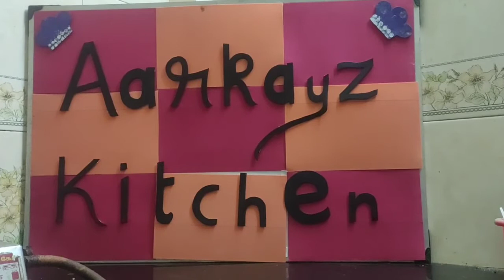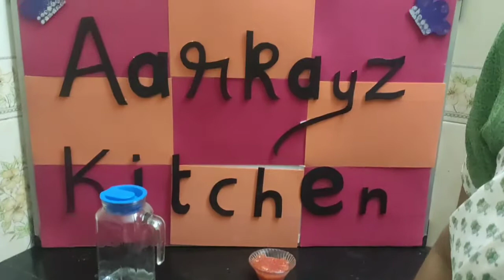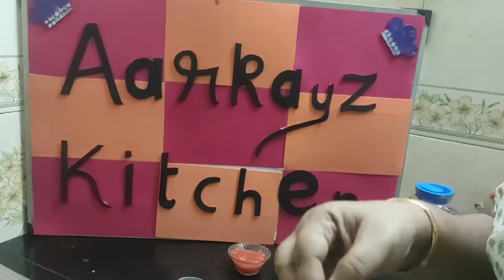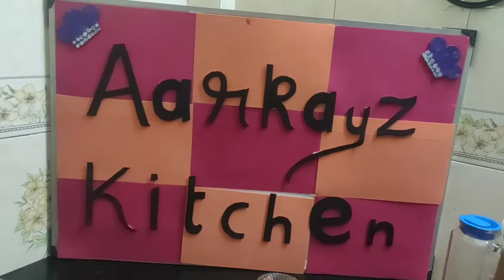Kalakkal kesari | Rava kesari | Sweet | Tamil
Welcome to AARKAYZ KITCHEN

In this video we will see how to prepare red rava kesari within few minutes